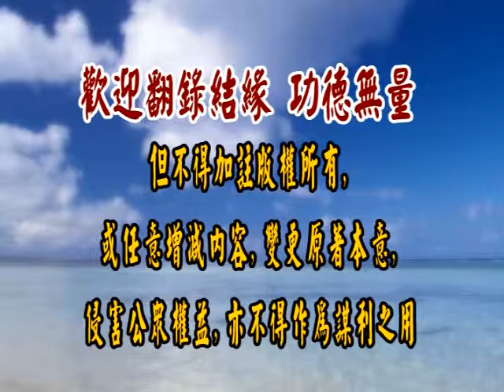論語研讀 183 徐醒民老師